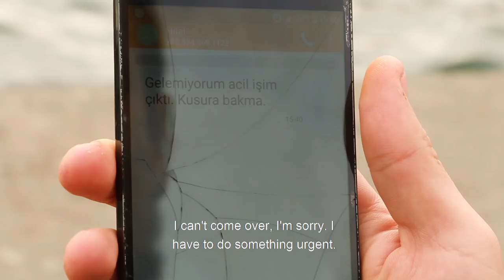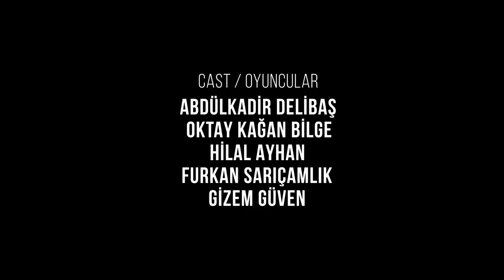Bank | Short Film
Yazan ve Yöneten / Ali Çakırbey